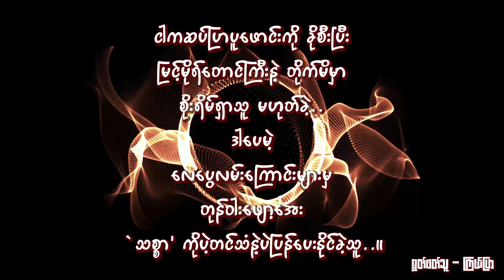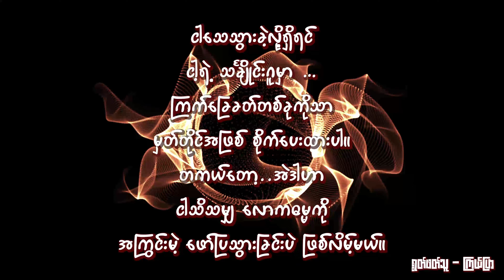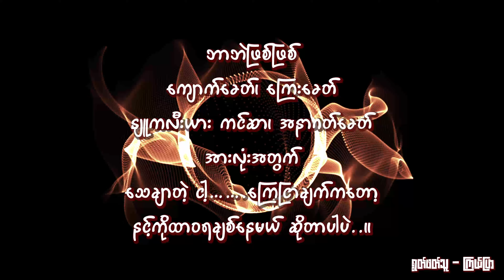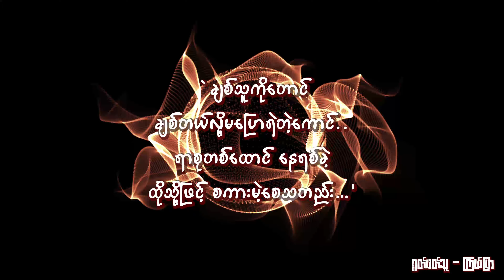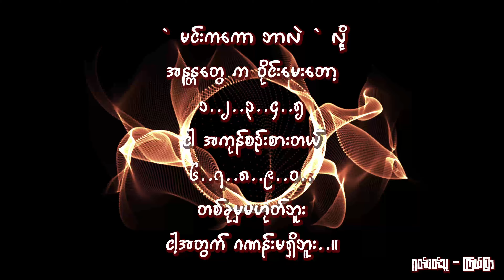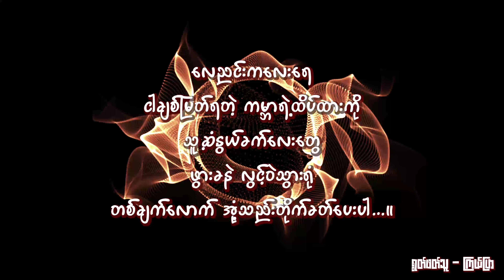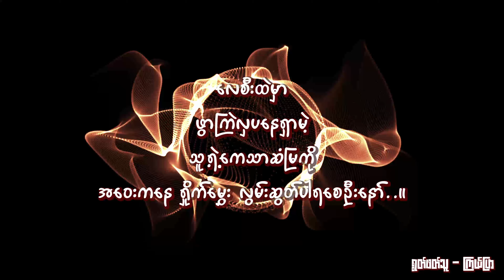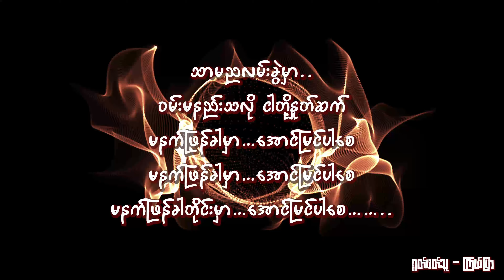မီးတောက်ရစ်သမ် [Audio by ကြယ်ပြာ]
တာရာမင်းဝေ - မီးတောက်ရစ်သမ်
ရွတ်ဖတ်သူ - ကြယ်ပြာ